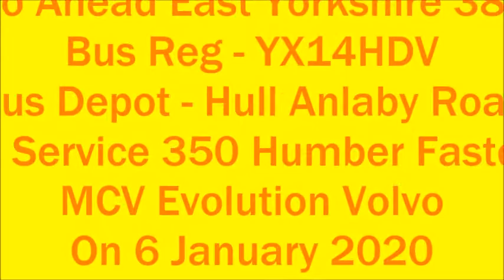Go Ahead East Yorkshire 383 YX14HDV